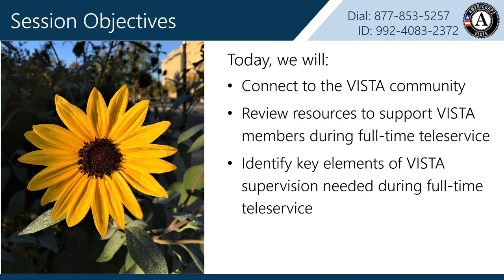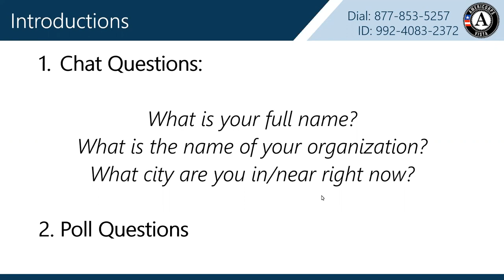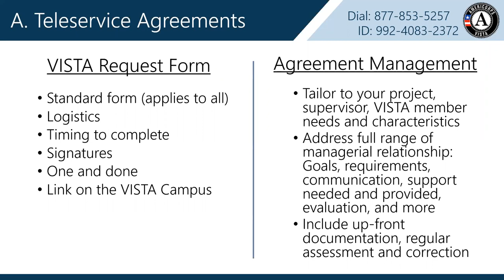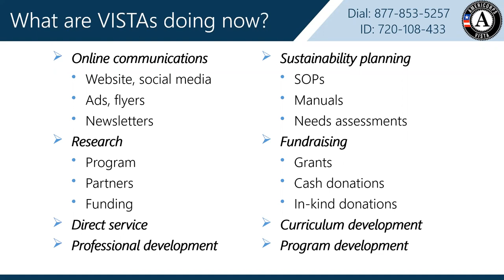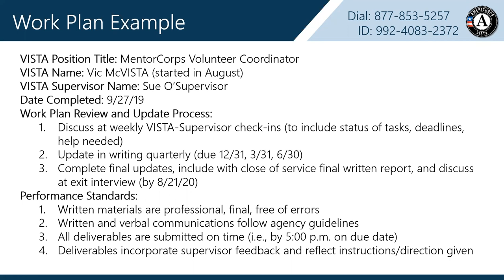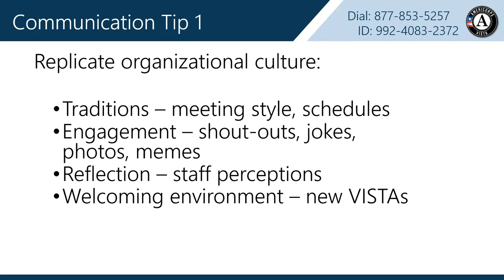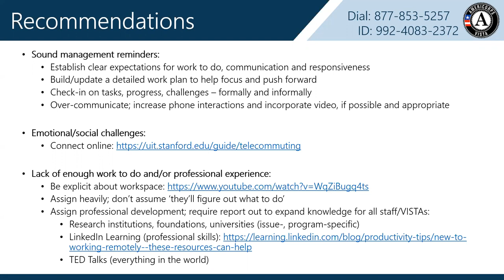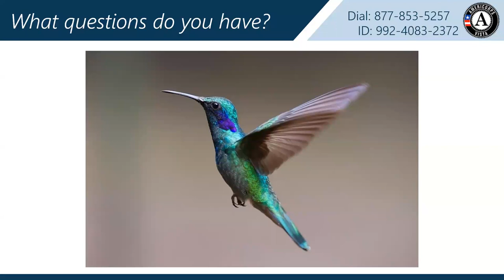Teleservice Resources for VISTA Sponsors and Supervisors (4/23/20)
The VISTA Training Unit will discuss key resources for VISTA sponsors and supervisors to support effective teleservice during the response to the coronavirus pandemic.